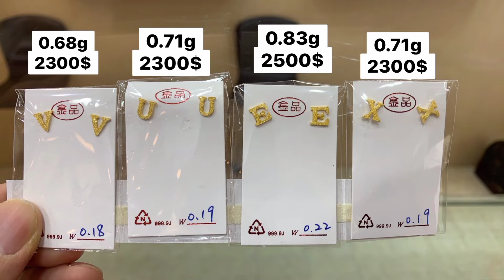liontin hurup&anting hurup yg lgi viral😍